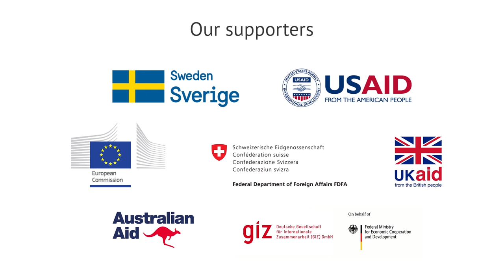Global Platform 2019: Carlos Kaiser, ONG Inclusiva, Chile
At roundtable discussion on all-of-society approaches to achieving the Sendai targets, GNDR Member Carlos Kaiser, from ONG Inclusiva, Chile, emphasised the importance of taking a multi-stakeholder approach.